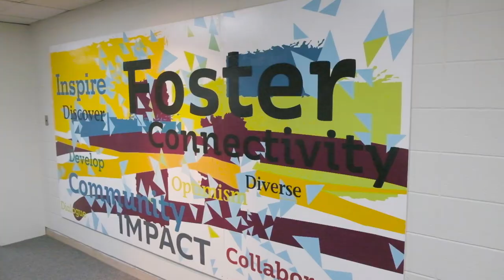Foster Connectivity: The Story Behind the SSC's Art Installation